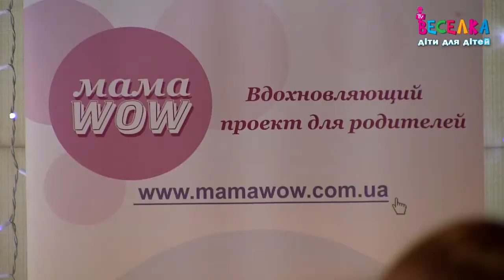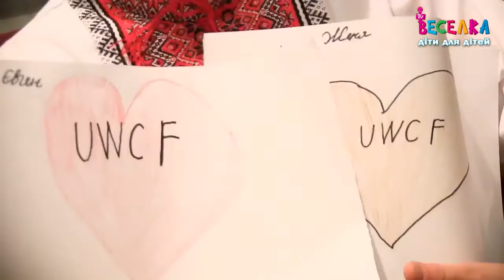Благодійний Фонд UWCF підтримав зустріч мам з Мариною Кінах